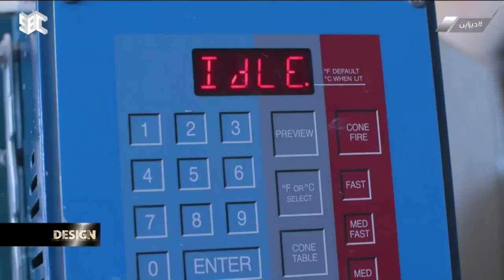هي من أقدم الحرف التي عرفها الإنسان مع مروج الشاطري ، وسويل جمبي